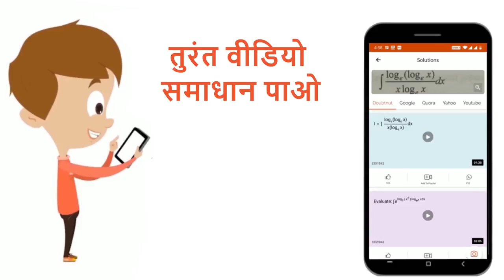विटामिन-D के अभाव के कारण पैदा होने वाले एक-एक रोगों के नाम बताइए| 11 | पाचन एवं अवशोषण | BI...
विटामिन-D के अभाव के कारण पैदा होने वाले एक-एक रोगों के नाम बताइए|
Class: 11
Subject: BIOLOGY
Chapter: पाचन एवं अवशोषण
Board:Madhya Pradesh Board

👉 Have Any Query? Ask Us.